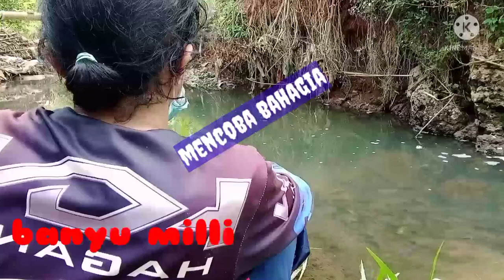Mancingasik_mancing_kali